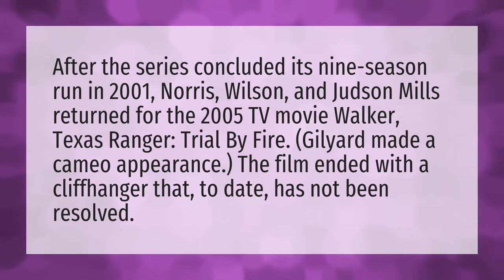How did Walker Texas Ranger end?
Walker Texas Ranger • How did Walker Texas Ranger end?